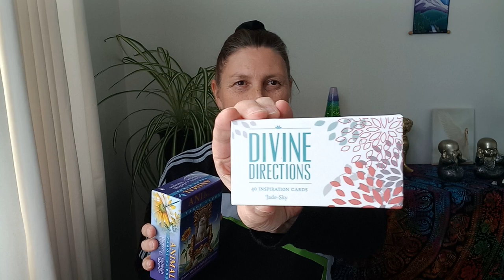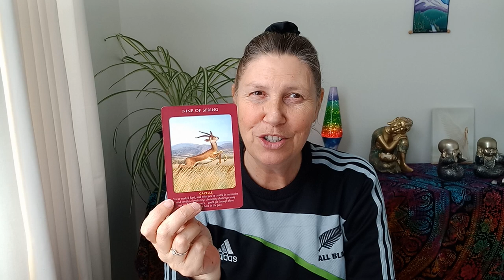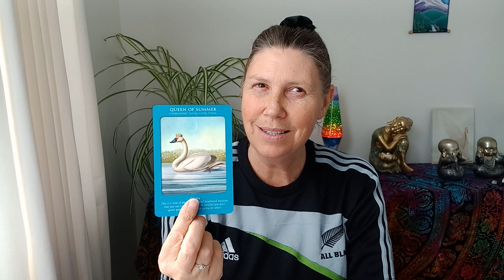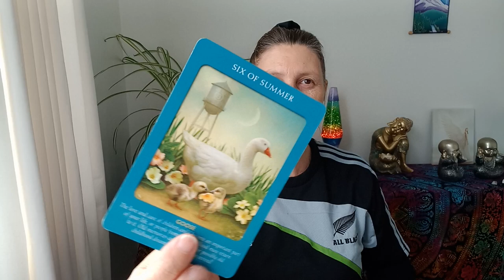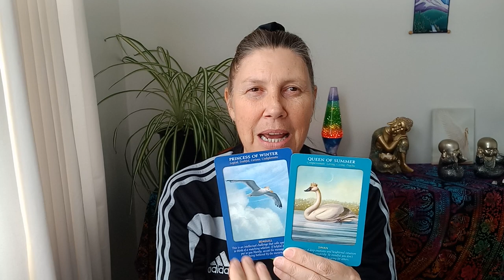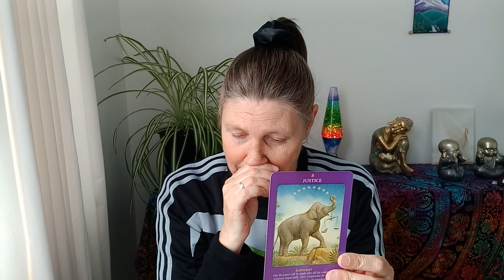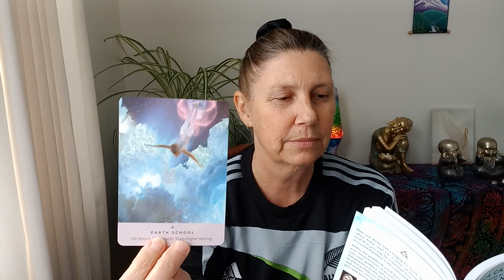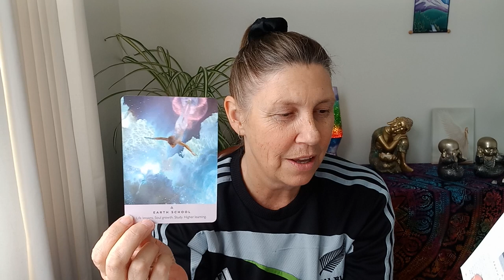SCORPIO ✨️ Starseed Oracle 💫 Earth School 🥰